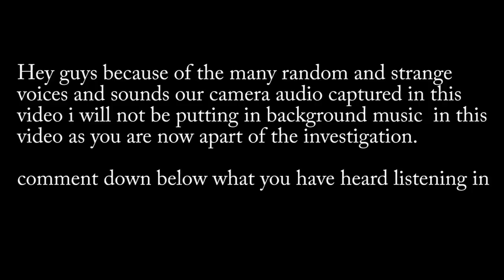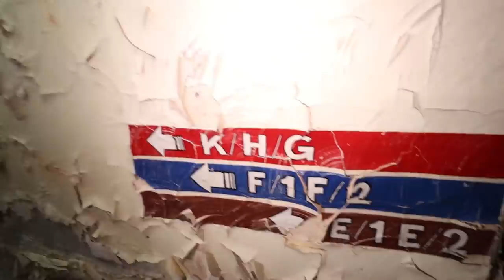HAUNTED ASYLUM AT 3AM // PARANORMAL ACTIVITY!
DONWLOAD SPIRIT LENS APP TO FIND YOUR OWN GHOST HERE